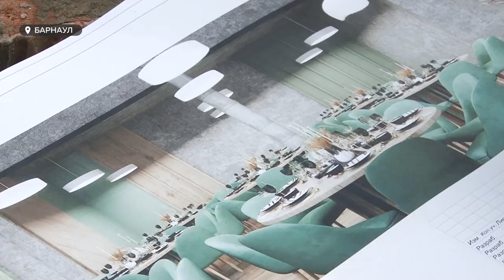В Барнауле начнется реконструкция памятника архитектуры – здания бывшего ресторана «Русский чай»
В сентябре в Барнауле начнется реконструкция  памятника архитектуры федерального значения, известного горожанам как здание бывшего ресторана «Русский чай». Проектом занималась мастерская архитектора Александра Деринга. Когда реконструкцию планируют завершить, сколько средств потребуется  и что там  будет располагаться?